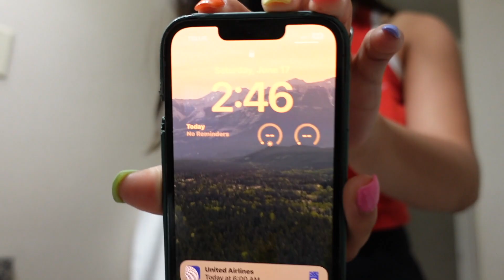TRAVELLING TO CENTRAL AMERICA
a nice easy travel day where you get to start in a calgary airport and end up in a guatemalan club. just how i like my travel days.